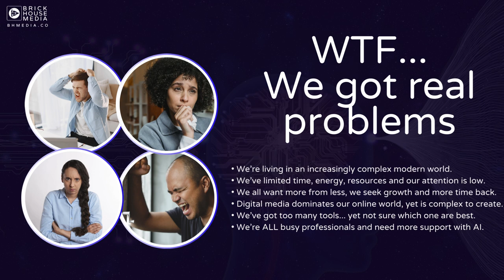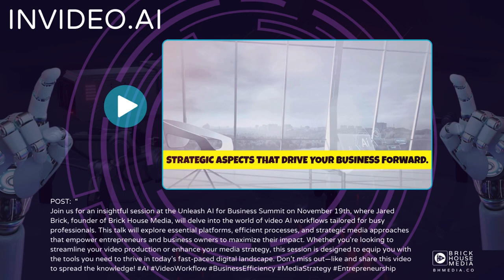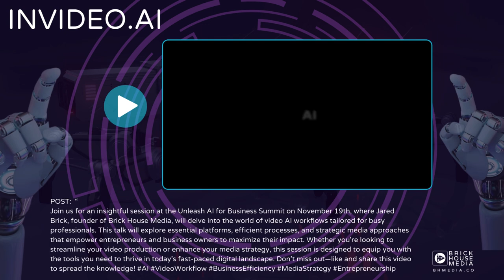Video AI Production Workflow for Busy Professionals PPT • Unleash AI Summit • Jared Brick 2024 BHM ©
Welcome to Brick House Media since 2013, providing professional digital media, online marketing, media strategy and video production for thought leaders and impactful professionals.

He spoke candidly about Video AI workflow for Busy Professionals. The presentation is included here in the post and also the offer by the summit to get the fill VIP all access pass to own forever. Hope it helps you get more comfortable with AI.